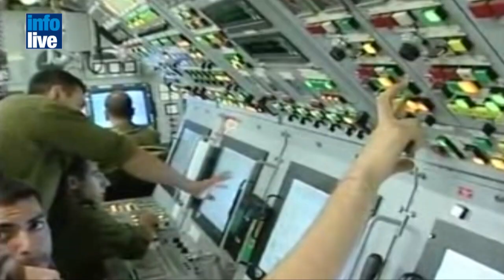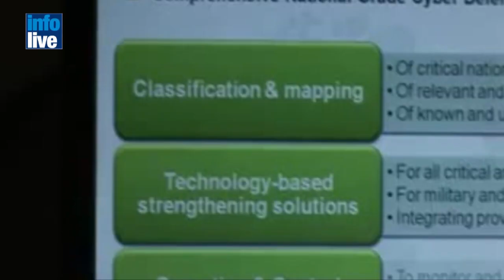NEWS 06/06/2012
German contribution to Israel's security, Israel prepared for Iran attack , Israel urged to accept 2-state deal , IDF uses cyber-war simulator ,Golan Telecom reaches 50,000 subscribers.